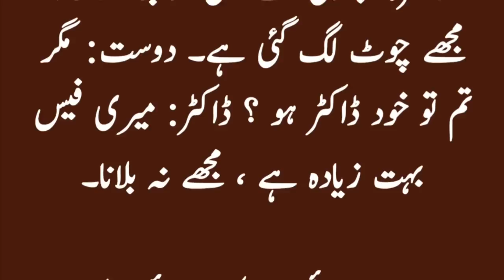Aaj Ka lateefah 😅 | فنی لطیفے | Doctor And patient Jokes 🤣 | funny jokes in urdu | Mehfil E Hansi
Jazak allah ❤❤❤❤❤